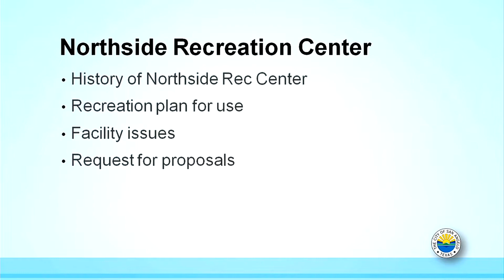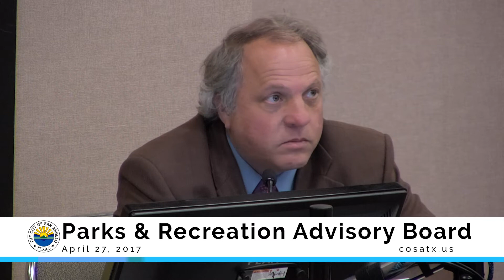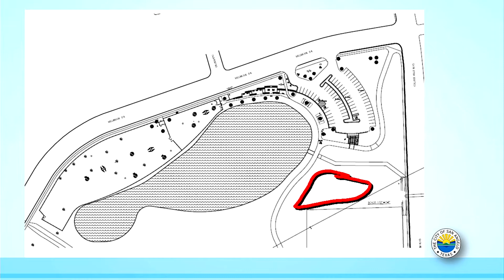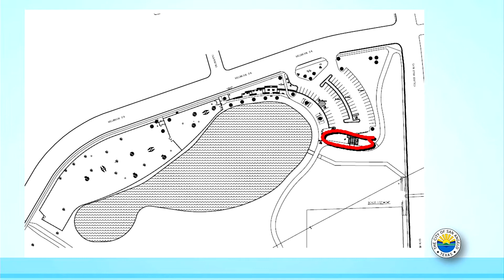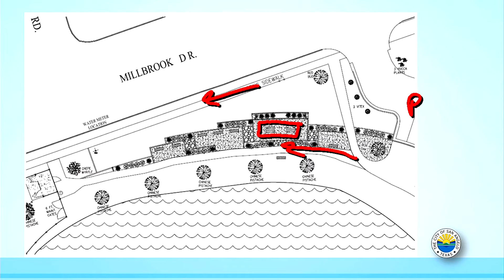Parks and Recreation Board 4-27-17